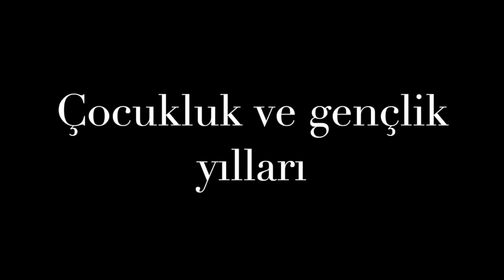Prof. Dr. Mehmet Füzün ile Söyleşi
Hekimliğe adanmış bir ömür.
İzmir Tınaztepe Üniversitesi
İnsan Bilimleri Dersi